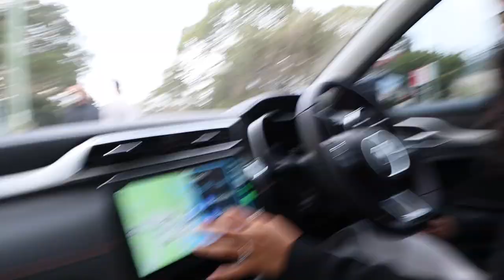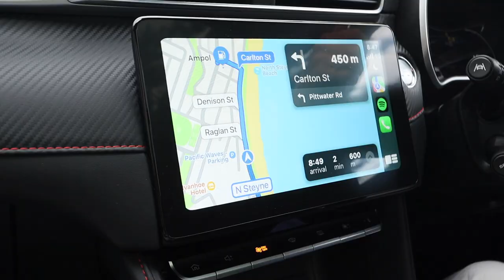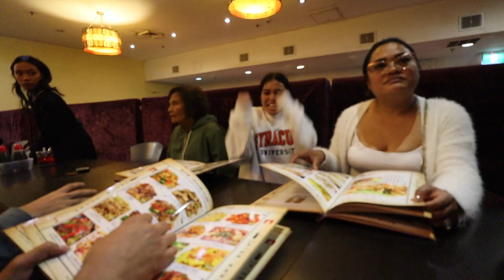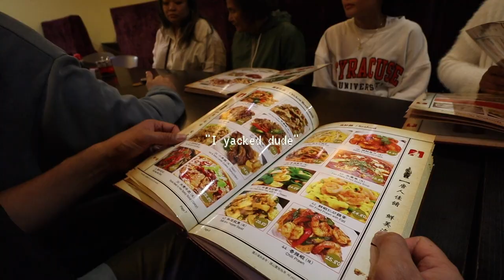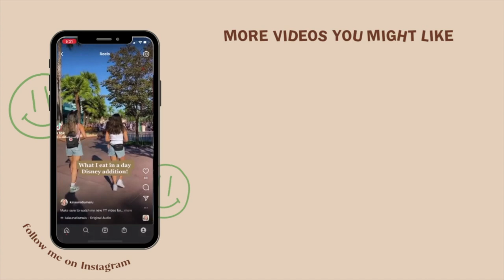Shopping Spree in Sydney Australia and cute cafes | Kaiauna Tiumalu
Depop.com/kaiaunatiumalu

Camera: Canon EOS M50 Mirrorless Vlogging Camera Kit with EF-M 15-45mm Lens, Black